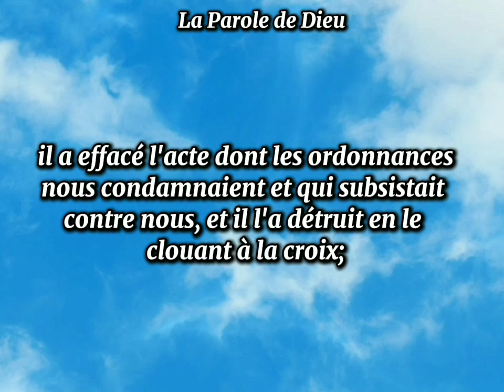238 - Notre pain quotidien - 23 Juillet 2024